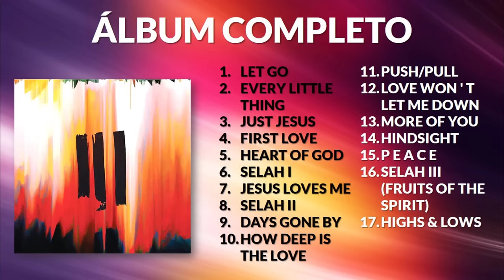III (Full Album) - Hillsong Young & Free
Te compartimos en esta ocasión el álbum completo III de Hillsong Young & Free